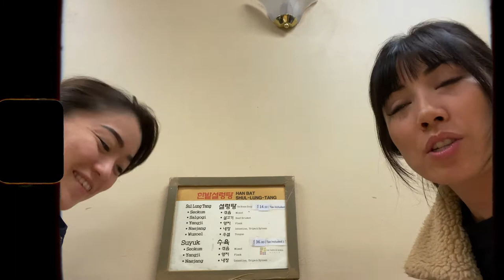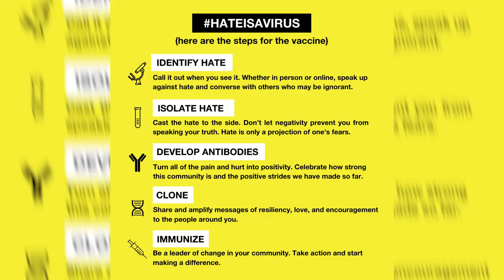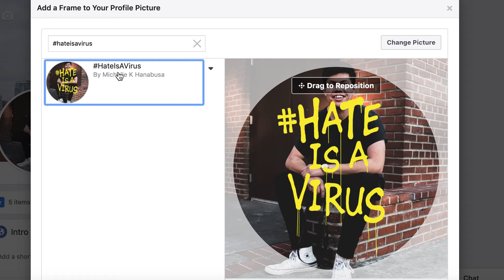Tackle Xenophobia and Racism Against Asian Americans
HATEISAVIRUS is a movement to combat racism and xenophobia against Asians fueled by COVID-19. Asian-owned businesses are reporting a drop of up to 80% due to such misinformation. Through a collaborative effort among founders of UPRISERS, BETTERBRAVE, Asian Hustle Network and influencers, our goal is to raise over $1M through donations, social media awareness, campaign tee sales to support small Asian-owned businesses across the nation who are currently struggling to keep afloat.

We are truly so honored and grateful for your support in moving this forward. We can’t wait for all the impact we’ll make together!

About our Founder and Designer—
I wanted to create a brand that was more than just selling clothes. After working in corporate America, I noticed that there was a disconnect between consumers and brands. In order to inspire change, I decided to do it the best way that I knew how, which was through fashion. What you wear is what you represent and in order to create an impact, I’m committed to telling stories through design.

Our Story—
UPRISERS today is the brand and community that I have always envisioned.
The work I put in over the course of many years, felt like it was taken away due to unfortunate circumstances. Seeing my brand stripped away from me left me defeated. This photo of the Gidra Sisterhood sparked something in me that gave me the courage to “rise up” again. They were activists in the 60’s and are now known as the “Voice of the Asian American Movement”. They were the face of opposition towards a society that oppressed them. Learning about their resiliency fueled a fire in me to rebuild UPRISERS and create something bigger than myself.

Our Business—
Based in Los Angeles, CA., we’re a community-driven clothing brand. We’re a diverse team who use our fashion, design, and music backgrounds as a form of expression to connect and celebrate a community of creatives, leaders, and doers. We engage with local and international organizations and individuals to share a story. To give voice to what we feel is underrepresented.

Our Community—
UPRISERS understands what it means to be in a community and what it takes to build one. Although we are an e-commerce brand, you can find us at various community gatherings, pop-ups in different cities, or hosting our own events. In a digital world we place value on connecting and engaging with YOU. The UPRISERS team are inspired by you. Let’s inspire change and create something bigger than ourselves.

—The future is now. WE ARE UPRISERS.